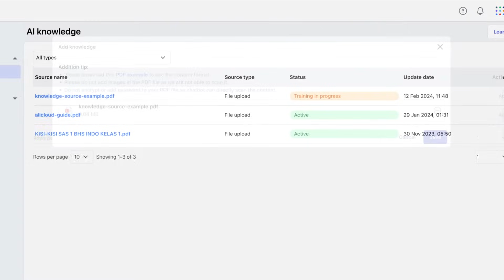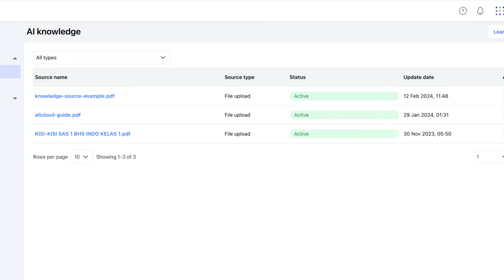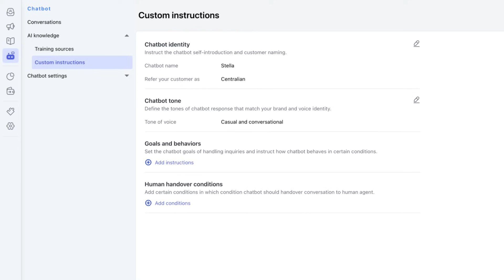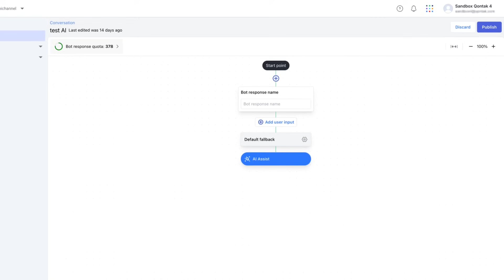Tutorial - Chatbot AI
Chatbot Qontak kini dilengkapi dengan Artificial Intelligence (kecerdasan buatan) yang dapat menjawab pertanyaan pelanggan berdasarkan pengetahuan dan instruksi yang telah dilatih sebelumnya. Pelajari selengkapnya melalui video berikut.

Baca tutorial seputar Aplikasi Qontak: help-center.qontak.com